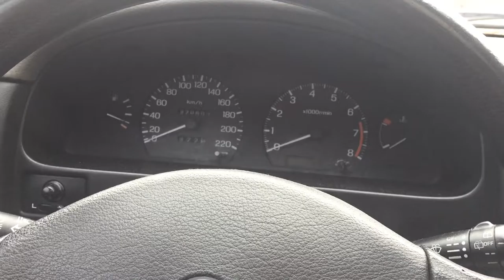Mamax | La Minute du Jour #5 ( Tu compte sur toi ou les autres ? )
♛Mon SnapChat♛
Snap : Mamax.npo2